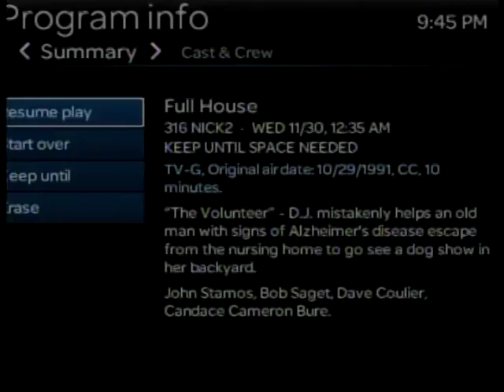Burt's Bees Lipstick TV commercial (2016)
This Burt's Bees Lipstick TV commercial recorded from The Nick at Nite on Tuesday November 29, 2016.